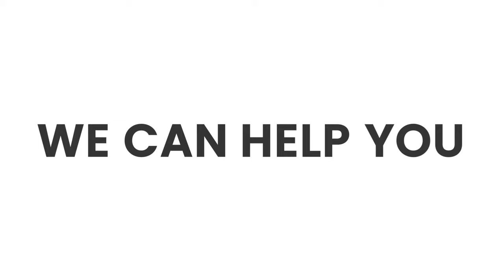Introduction to Alkon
Are you looking for reliable , space saving and efficient storage solutions?
As a trusted manufacturer of storage solutions for all industrial verticals, we have the storage solutions you need to stay organized and maximize your productivity.

Let Alkon be your one stop shop for storage solutions !